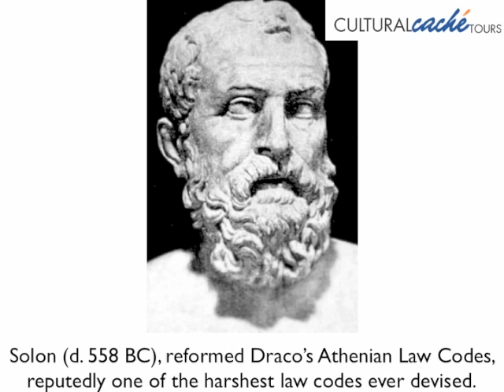Famous Lawgivers in History 101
How did you solve crimes in the past? How did we judge guilt and innocence? This film gives a short preview of famous lawgivers, as a prelude to an ancient Mesopotamian Murder Mystery that we are hosting at the Oriental Institute on August 3 at 1PM.